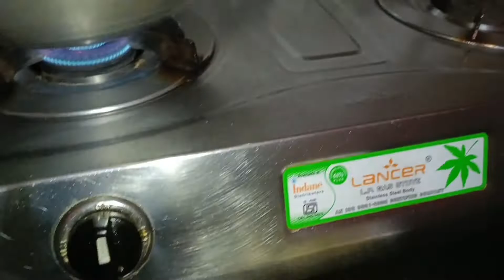😃😃husband aur Maine bahut mehnat se sajaya hai Apne Ghar Ko🏠🏠💃💃🙏🙏My